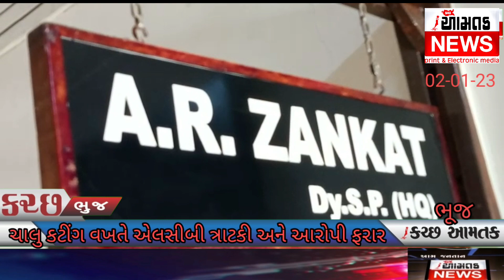AAMTAK_NEWS માધાપર જૂનાવાસમાં વિદેશી દારૂના ચાલુ કટીંગ વખતે એલસીબી નો દરોડો 80,000 નો દારૂ કબજે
ભુજ તાલુકાના માધાપર ગામે પોલીસ સ્ટેશનથી પાંચ મિનીટના અંતરે આવેલ વિસ્તારમાં દારૂનો કટીંગ થતું હોવાની સચોટ બાતમીના આધારે એલસીબીએ કરેલી રેડમાં ૮૦ હજારનો ઈંગ્લીસ દારૂ નો જથ્થો ઝડપાયો હતો.
એલસીબીએ આપેલી વિગતો પ્રમાણે માધાપર જૂનાવાસમાં આવેલા બાપાદયાળુ નગરમાં રહેતો હાર્દિક ઉમેદગર ગુસાઈ નામનો શખ્સ પોતાના મળતિયા સાથે મળીને તેના વિસ્તારમાં આવેલી શ્રદ્ધા સ્કૂલની પાછળના ભાગે વાહનોના પાર્કિંગમાં એક ગાડીમાંથી બીજી ગાડીમાં દારૂનો કટીંગ કરી સપ્લાય કરવાની ફિરાકમાં છે તેવી બાતમીના આધારે દરોડો પાડતા સ્થળ પર બન્ને કાર મળી આવી જેમાં રોયલ ચેલેન્જ વ્હિસ્કીની ૭ર બોટલ કિંમત રૂા. ૩૭૪૪૦ અને રોયલ બ્લુ વ્હિસ્કીની ૧ર૦ બોટલ કિંમત રૂા. ૪ર હજાર સહિત બે ગાડી નંબર જી.જે.૧ર.ઈ.ઈ.૧૭૭૦ કિંમત રૂા. ૪ લાખ અને જીજે૧ર.એ.આર. ૦૧૭૦ કિંમત રૂા. પ૦ હજારનો મુદ્દામાલ કબજે કરવામાં આવ્યો હતો. પોલીસને જોઈને આરોપી હાર્દિક અને અલ્ટો કારનો ચાલક ભાગી ગયો હતો. જેથી માધાપર પોલીસમાં ફરિયાદ કરવામાં આવી છે. મહત્વનું છે કે જે સ્થળે રેડ કરાઈ ત્યાંથી માધાપર પોલીસ સ્ટેશનનું અંતર પાંચ મીનીટનું છે, ત્યારે સ્થાનીક પોલીસને ગંધ કેમ ન આવી એવો સવાલ પણ આમ લોકો માં ચર્ચાઈ રહ્યો છે.
આ રેડ  એલ સી બી - પીઆઈ સંદીપસિંહ ચુડાસમા, પીએસઆઈ ટી. બી. રબારીના માર્ગદર્શનમાં હેડ કોન્સ્ટેબલ વિરેન્દ્રસિંહ જાડેજા, બલભદ્રસિંહ રાણા, સુરજભાઈ વેગડા, મયુરસિંહ જાડેજા, નવીનકુમાર જોશી વિગેરે જોડાયા હતા.